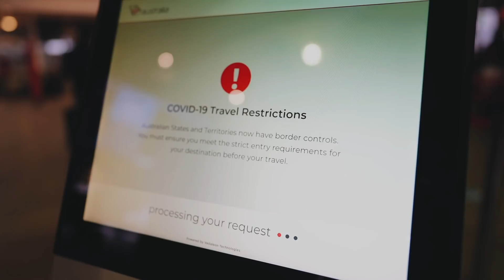Why I had to fly back home again...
IN THIS VLOG 🌸
Hi guys!
So I know I just came back from Perth... but I had to fly back suddenly again!

MY OUTFIT 🌸

MY CAMERAS 🌹
Sony a7c
Sony ZV-1